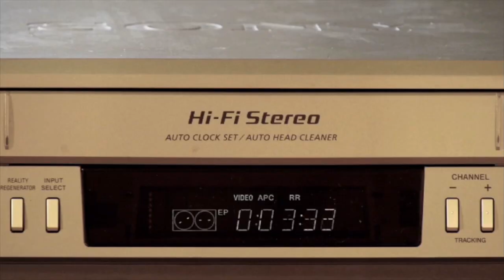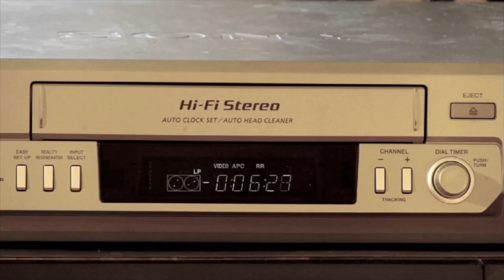This Is My Body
"We were created by the spirit to drink from one cup..."